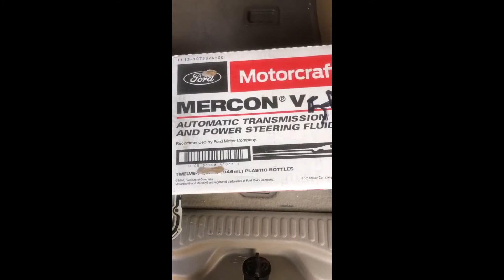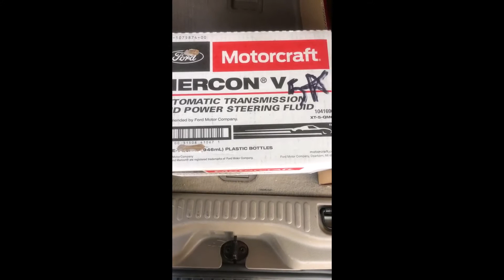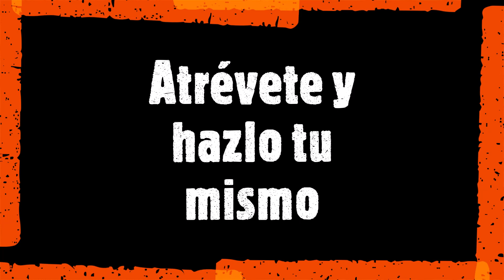Como cambiar el aceite de una transmisión automática - Cajas sin varilla de medición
El cambio de aceite para la transmisión de un carro automático es recomendable hacerlo cada 60.000 millas (aproximadamente 100.000 Kilómetros), para mejorar su vida útil.

El vehículo al que le realice este cambio de aceite (Mercury Mountaineer 2004) presentaba un golpe cuando alcanzaba las 3000 RPM. Investigando un poco me percate de que tenía más de 100.000 millas desde su último cambio de aceite de transmisión, por lo que dicho aceite ya había perdido sus propiedades de lubricación. Además, me di cuenta de que el filtro estaba totalmente obstruido y por lo tanto el aceite no fluía, obstaculizando la absorción de la bomba, y estas cajas trabajan por presión de aceite.

Tomen en cuenta antes de poner el aceite nuevo que la turbina siempre va a conservar de 2 a 4 litros de su antiguo aceite, por lo que es bueno realizar un lavado. Como se hace? Les explico brevemente: comprar un galón de un aceite para transmision (económico), poner una manguera del galón al punto de absorción de la transmisión y encenderla, así el aceite nuevo ingresara al sistema y el de la turbina saldrá con sus residuos en caso de tener desgaste.

Quise utilizar los repuestos originales y el aceite recomendado por su fábrica, para asegurar un óptimo rendimiento en el vehículo, y un dato importante es que estuve comparando precios en varias tiendas de autopartes y la mejor opción fue directamente en la Ford.

Recuerden almacenar el aceite eliminado y llevarlo a un taller o ventas de autopartes, donde lo reciben sin ningún costo, ya que posee un alto nivel de contaminación. Ayudemos a cuidar nuestro planeta.

Partes usadas:
Aceite de Transmision Motorcraft Mercon V (12 x 0,75 Litros)
Carter o bandeja de aceite (Oil Pan)
Filtro de aceite (oil screen)
Tornillo de drenaje (drain screw)
Empaque de aluminio (oil pan gasket)

Herramientas:
Gato de 3 Toneladas
Soportes de 3 Toneladas
Taladro de impacto
Bomba de inyección manual
Ratchets y Copa # 8
Envases para recolectar el aceite descartable

Si tienen dudas o preguntas no duden en compartir en los comentarios que yo estaré atento para responderles.